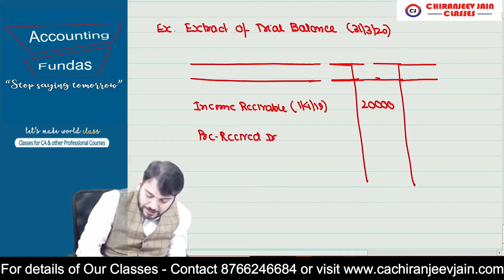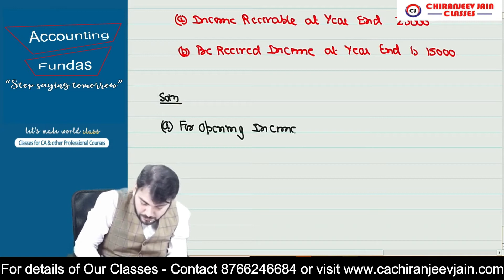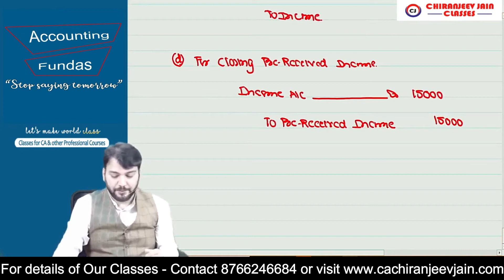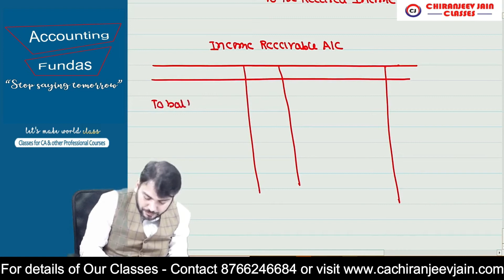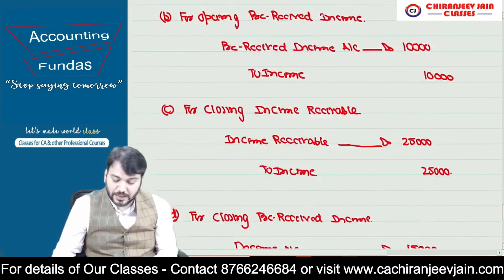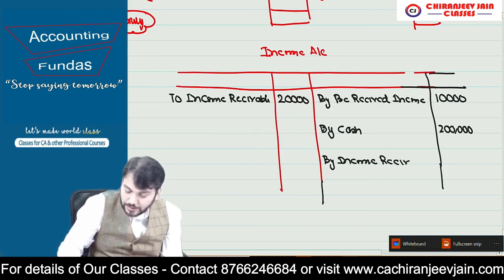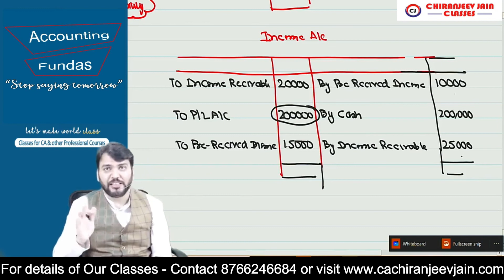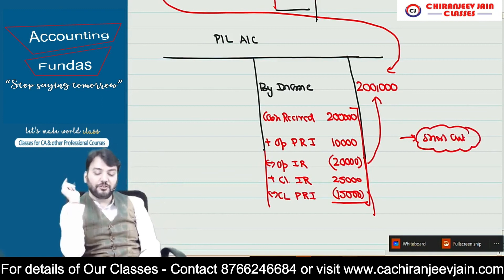Part 42 - Accounting Fundas ! Adjustment to Trail Balance - Accrued Income & Perceived Income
Chiranjeev Jain Sir have 13 years teaching experience and he teach CA students at FINAL and INTER Level. He makes sure that student pass the exams with very good marks and also get practical understanding of Accounting Subjects.

TELEGRAM CHANNEL LINK FOR ALL DOUBTS/NOTES/AMENDMENTS/DOUBTS ETC How to Join Telegram Channel Answer – Please Install Telegram app in your mobile and than click on below link you will automatically redirected to Chiranjeev Jain Sir Group” Refer Below Link

NOW Learn with Confidence with CA Chiranjeev Jain